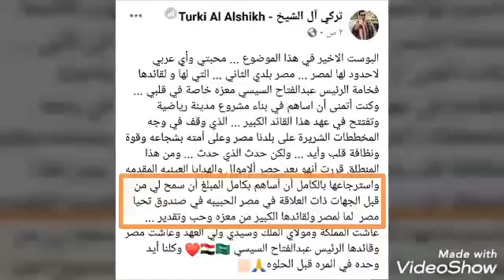ترك الشيخ ورساله الرئيس السيسي للخطيب